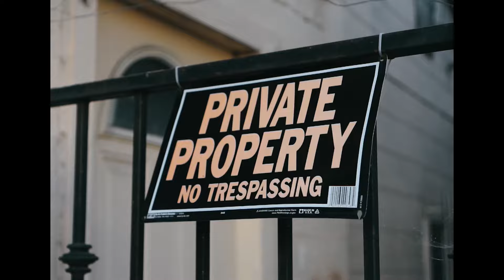Swervyy “ Ona Run” (Official Video)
“Ona Run” New Anticipated Single Off GetBaccSeason Mixtape.. Run this up more hot all 2024